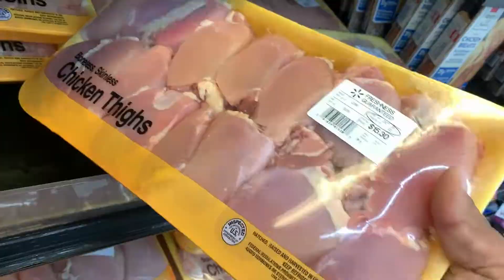Are You Eating Enough? Professional Athlete Weekly Meal Prep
@ReallyInk on the beat!